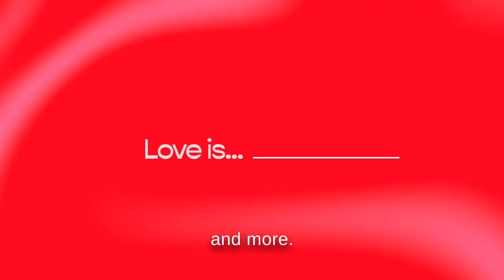Carrie & Chad's Love Story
For Carrie and Chad, sliding into each other’s DMs actually worked! They fell in love online and continue to build a strong relationship, full of adventure and comfy Undies.

Don't try to have a long distance relationship with our Undies. Grab a V-Day print now to make the ultimate gesture of love...to yourself.